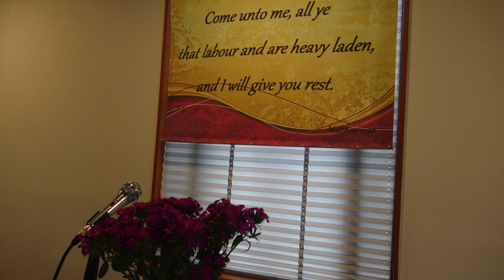Αιτήματα: Πώς να ζητάς για να λαμβάνεις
Βασiλέων Α' 3:4-15 (Ελληνικά)
6 January 2019
Κυριακάτικο Κύρηγμα από τον Ντίνο Κοροβέση (Dino Korovesis)